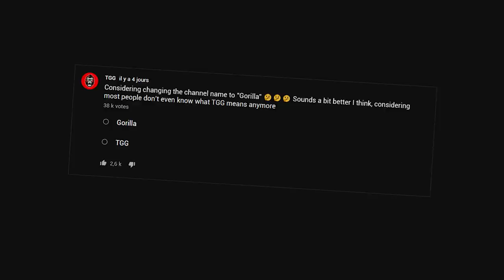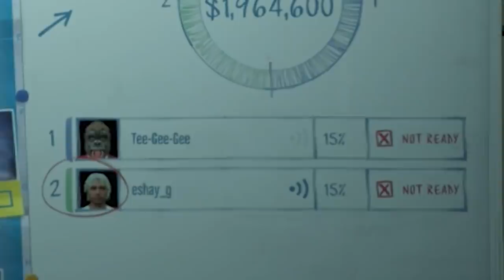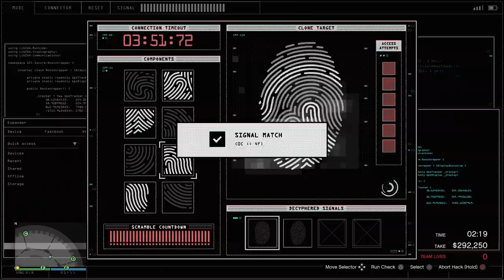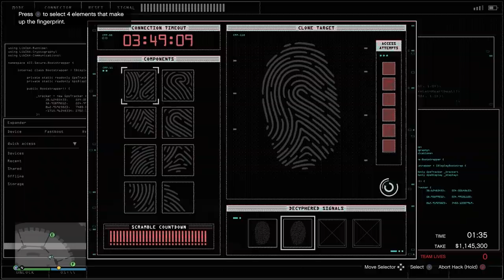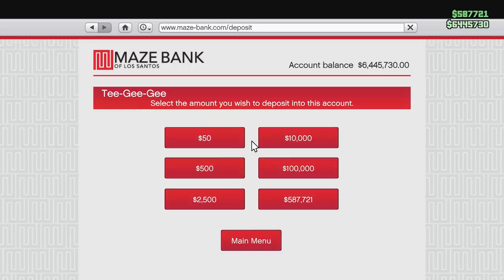The Nicest Kid in GTA Online...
This was legit one of the best GTA Diamond Casino Heist runs I've ever done...

GTA online guide, GTA Casino Heist, Silent and sneaky, big con